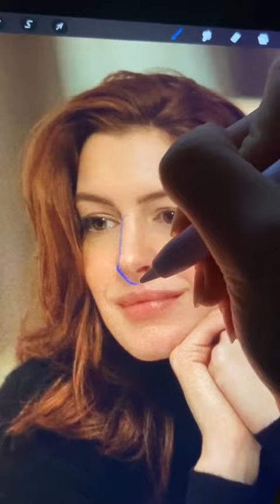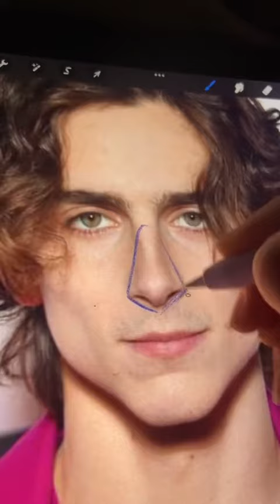art Esta es la forma que yo siempre uso 﫢 artista tuto tips dibujarnariz #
art Esta es la forma que yo siempre uso 﫢